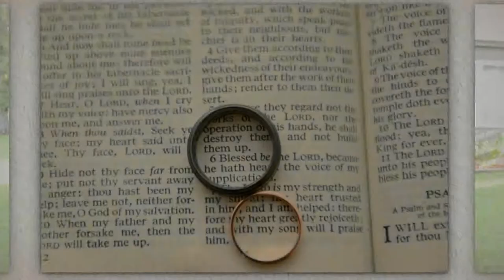Oak Hill Plantation Wedding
Kathryn & Marvin's beautiful wedding at Oak Hill Plantation in Rome Georgia. Photos by Life With a View Studio